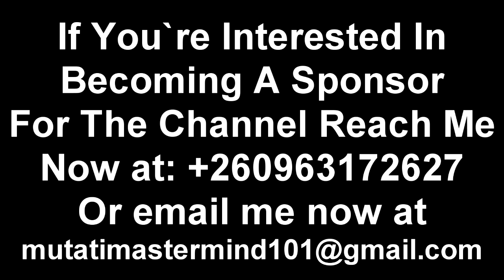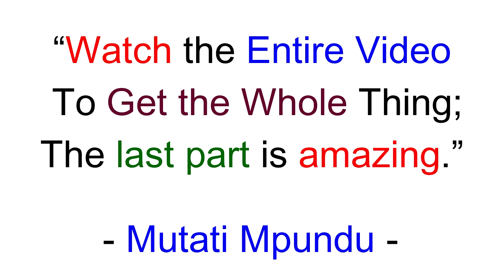Kambwili Reacts to Rachel Exposing President HH “President HH Must Resign On Moral Grounds” Watch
Kambwili Reacts to Rachel Exposing President HH “President HH Must Resign On Moral Grounds” Watch The Entire Video